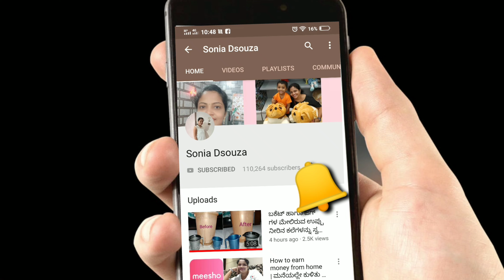ಕಿವಿ ನೋವಿನ ನಿವಾರಣೆಗೆ 4 ಮನೆಮದ್ದು|ಕಿವಿ ನೋವು ಹೋಗಲಾಡಿಸುವ ಮನೆಮದು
ಫ್ರೆಂಡ್ಸ್ ನಾನು ಸೋನಿಯಾ ಡಿಸೋಜಾ. ನನ್ನ ಈ ಚಾನಲ್ ನ ಮುಖ್ಯ ಉದ್ದೇಶ ಪ್ರೇಕ್ಷಕರಿಗೆ ಉಪಯುಕ್ತ ಮಾಹಿತಿ ಮತ್ತು ಹೊಸ ಹೊಸ ಟಿಪ್ಸ್ ಗಳನ್ನು ಒದಗಿಸುವುದು. ನಾನು ಹೊಸ ಹೊಸ ಮಾಹಿತಿಗಳನ್ನು ನಿಮಗೆ ನನ್ನ ವಿಡಿಯೋಗಳ ಮೂಲಕ ಒದಗಿಸುತ್ತೇನೆ. ನನ್ನ ಹೊಸ ಅಪ್ಲೋಡ್ ಗಳನ್ನೂ ನೋಡಲು ಮರೆಯಬೇಡಿ. ಹಾಗು ನನ್ನ ಹೆಚ್ಚಿನ ವಿಡಿಯೋಗಳನ್ನು ನೋಡಲು ಕೆಳಗೆ ಕೊಟ್ಟಿರುವ ಲಿಂಕ್ ನ ಮೇಲೆ ಕ್ಲಿಕ್ ಮಾಡಿ.

ನಿಮ್ಮ ಅನಿಸಿಕೆ ಮತ್ತು ಅಭಿಪ್ರಾಯಗಳನ್ನು ಈ ಕೆಳಗಿನ ವಿಳಾಸಕ್ಕೆ ಇಮೇಲ್ ಮಾಡಿ.